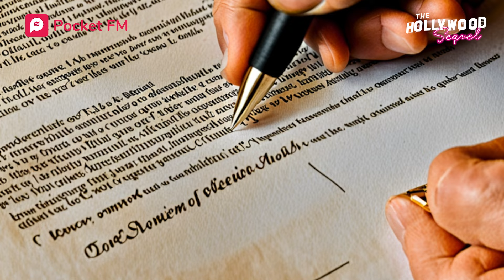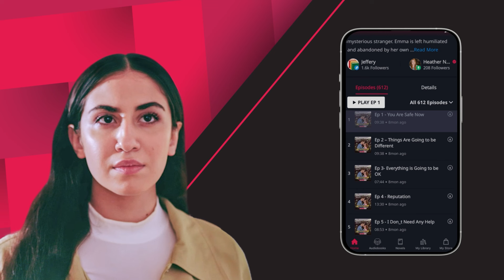The Hollywood Sequel | Ep 39-42 | I am not after his money but I dare him not to mess with me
📲Get the Pocket FM app now & listen to this audio series

Emma confronts William again about him intruding her private life and manipulating her children. William seems to be falling for Emma while Stepahnie has already started a new plan to destroy Emma’s life. At work Emma seems to have made another Enemy in Beth.